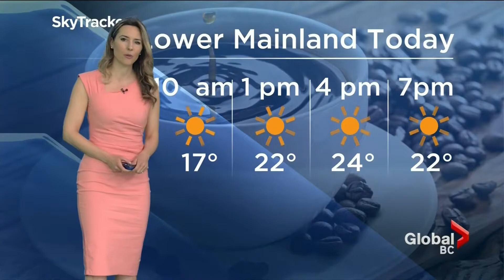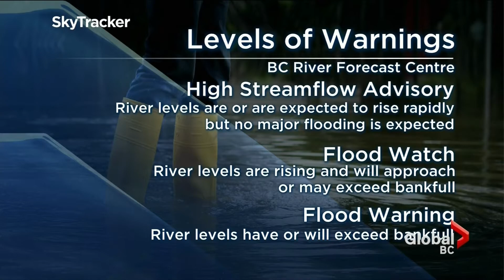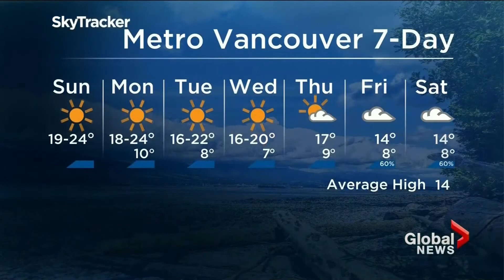Apr 18 2021 SkyTracker Weather Kasia Bodurka